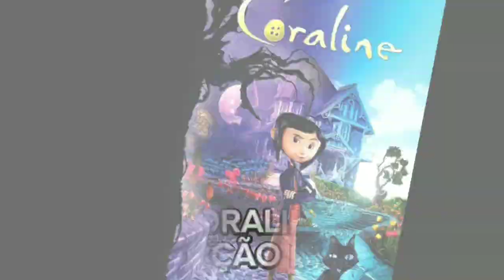Os Melhores Filmes que Eu Vi Em Agosto de 2024!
Sejam Bem vindos a mais um vídeo aqui no canal, e hoje em um vídeo rápido, eu mostro Os Melhores Filmes que Eu Assisti em Agosto de 2024!

Os Filmes utilizados na Intro são:
Meu Malvado Favorito 4, Um Tira da Pesada 4: Axel Foley, Tartarugas Ninja: Caos Mutante, Rebel Moon 2: A Marcadora de Cicatrizes e Ghostbusters: Apocalipse de Gelo
Todos os Créditos vão a Paramount, Warner Bros, Universal/Illumination, Sony e Disney/Marvel.

Canais Parceiros:
- Canal
- Gato Finlandês

ACABOU KKKKKKK